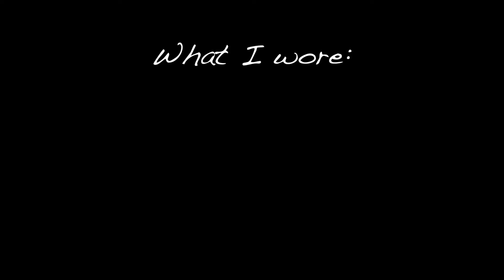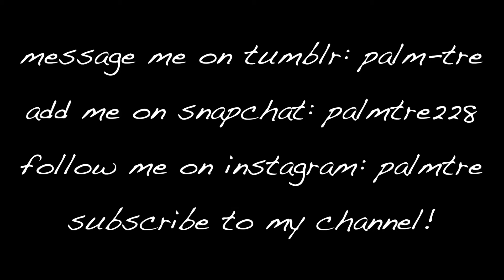high school OOTW | August 22-26, 2016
What I wore on the second week of my junior year in high school.